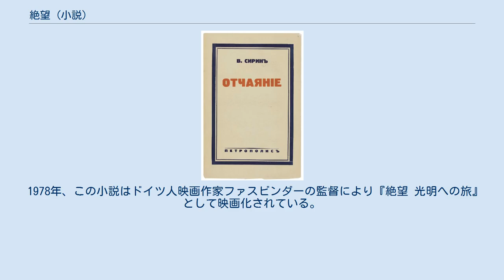絶望 (小説)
ウラジーミル・ナボコフの小説
ロシア語初版表紙（筆名のＶ・シーリン名義） 『絶望』（ぜつぼう、ロシア語: Отчаяние, 英語: Despair）は、ウラジーミル・ナボコフの7作目の長編小説である。
1934年にロシア語で『現代雑記』に連載され、1936年に書籍として出版された。
翌1937年に作者であるナボコフによって英語に翻訳されたが、この1937年版は第二次世界大戦中にドイツ軍の爆撃によって在庫のほとんどが焼失しており、現存する部数はわずかである。
ナボコフは1965年に2度目の英語版を出版しており、現在活字になっているのはこちらの1965年版のみである。
 語り手であり主人公のゲルマン・カルロヴィチは、ドイツ系のロシア人で、チョコレート工場を経営している。
彼はプラハで、自分の分身としか思えないほど顔が似ている浮浪者と出会い、衝撃を受ける。
この浮浪者はフェリックスという名だが、彼と顔がうり二つであることに気づきもしないようで、ゲルマンはその鈍さを嘲笑する。
ゲルマンには読書好きだが愚鈍なところがあり忘れっぽい（とゲルマンが言う）リーダという妻がおり、彼女のいとこの画家アルダリオンとも日頃から付き合いがある。
ゲルマンの語りの行間から、リーダとアルダリオンが愛人関係にあることがうかがわれるのだが、ゲルマンはいかに妻が自分を愛しているかを折に触れて力説している。
 しばらくして工場の経営に行き詰ったゲルマンは、フェリックスに自分と顔が似ていることを利用した儲け話を持ちかける。
それはフェリックスが自分になりすまし、その間にアリバイを得たゲルマンが何やら危うい仕事をするという内容だった。
しかし実はそれはフェリックスを自分の身代わりに殺し、妻のリーダに自分の死亡保険金を受け取らせるという犯罪計画だった。
ゲルマンは自分の完璧な計画を芸術にたとえて自賛するとともに、手はず通りにフェリックスに自分の服装をさせてから射殺してしまう。
 しかし身を隠した先のホテルで、この事件の犠牲者がゲルマン本人であるとは欠片ほども考えられていないことを知り、彼は激しく動揺する。
それどころか彼が読んだ新聞には、彼と犠牲者の顔は似ても似つかないと書かれていた。
 ゲルマンは自分の計画の完璧さと創造性を証明するために原稿を書き始める。
それがこの『絶望』という小説だった。
潜伏先を変え、すでに日記のようになった原稿を彼は書き続ける。
ついに所在を暴かれ、間借りした家をとりかこむ警官と大勢の野次馬を窓からのぞいたゲルマンが、その人だかりに向かって演説をぶとうとするところで日記は終わっている。
 ナボコフはベルリン在住中の1932年7月初めに『絶望』の執筆にとりかかり、同じ年の9月10日に最初の原稿を完成させている。
ナボコフが『絶望』を書いた年は、ドイツが政治的に大きく動揺した時代にあたる。
内閣は総辞職し、当時の大統領ヒンデンブルクのもと選挙が繰り返されるなか、ナチスと共産党が衝突して血が流れた。
その後まもなくナチスが台頭し、ヒトラーが総統に就任した。
ナボコフはこうした政治状況のなかで全体主義に対する憎悪を募らせており、その残響は『絶望』にも見てとれる（ゲルマンは共産党びいきである）ほか、次作である『断頭台への招待』（1936年）ではこの傾向がさらに顕著である。
 1935年からナボコフは英語という言語に対して強い関心を寄せるようになり、直近に書いた2作の長編小説を英語に翻訳することを決めている。
それが『闇の中の笑い』（ロシア語題は『カメラ・オブスクーラ』）と『絶望』だった。
ナボコフによれば『絶望』の英訳は彼にとって「広い意味で芸術的な目的で初めて真面目に英語を用いた」例であり、翻訳作業はこの年の12月29日に終わった。
彼は1936年4月に原稿をハッチンソン社に送り、同社から即答こそなかったものの、後に出版することで合意した。
訳文のチェックは、ナボコフの友人だったグレープ・ストルーヴェの弟子のモリー・カーペンター＝リーが行った。
しかしこの英訳版は商業的には完全な失敗で、1930年代にナボコフが受け取った印税は雀の涙ほどだった。
これはハッチンソン社は安価で大衆的な小説しか出版しておらず、『絶望』はそういう作品でないことに直接の原因があった。
ナボコフは後にこの小説が「ハチドリの世界にまぎれこんだサイ」だったと嘆いている。
 ナボコフはゲルマンという主人公や小説それ自体を...